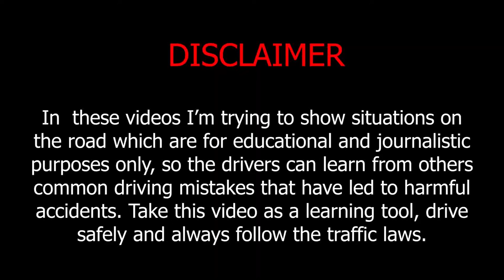Absurd driving -4-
!! Ignore the tags !!